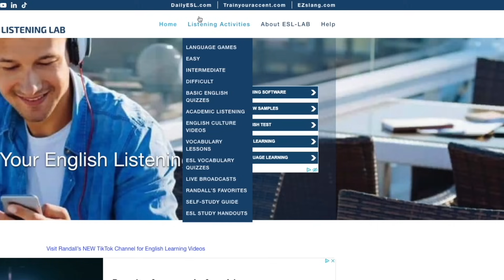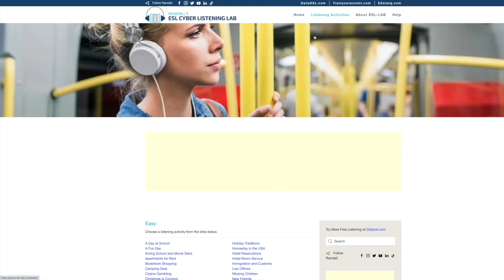چند تکنیک موثر برای تقویت مکالمه انگلیسی و یادگیری زبان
سلام دوستان
در این ویدیو چند تکنیک بسیار موثر معرفی میکنم برای تقویت مکالمه انگلیسی